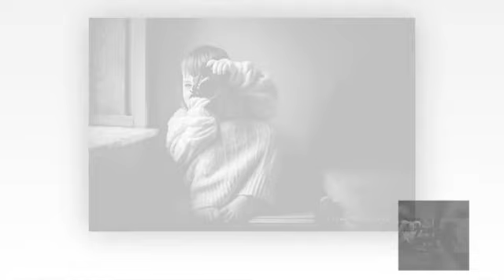JustB&W TOP10 AlbumOfAward 18.1.2017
JustB&W: FIRST COME PEOPLE, THEN PHOTOGRAPHS
Congratulations! You are our Award Winner!
awarding: Michela Di Franco